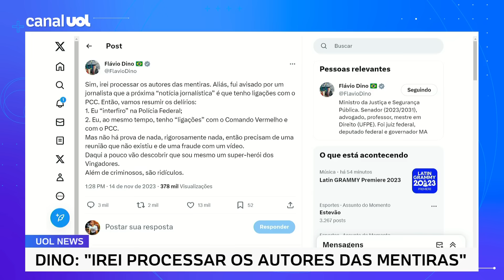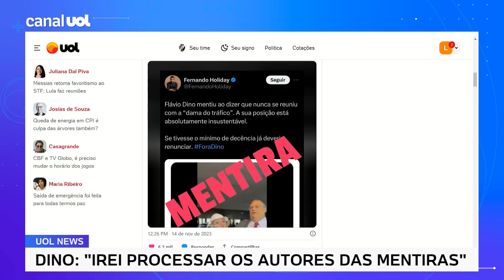Dino diz que vai processar ‘autores de mentiras’ após caso envolvendo mulher de líder do CV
O ministro da Justiça, Flávio Dino, afirmou que irá processar quem espalhar mentiras sobre o caso da mulher do chefe do Comando Vermelho.